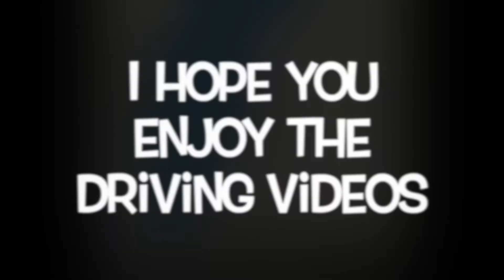Geneva, Switzerland (Corsier to Eaux Vives) Driving Video | Autumn 2021【4K】Canton de Genève, Suisse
A coffee to keep me walking is more than welcome, thanks...

I'm adding some driving videos to show more of the city. The channel will still mostly be a walking channel. I hope you enjoy the drives.

Enjoying an exceptional location, with a view of the lake, Jura, Voirons and Alps, Corsier has major assets which make it pleasant to live there. For the visitor, strolling along the quays, through the countryside or the village with its few old houses, sometimes tastefully transformed, some huddled together, has all its charm.

The territory of Corsier is largely covered by vines. If currently there is only one winegrower-cellar left in the town, the bunches harvested in Corsican soil enrich the blends of the region.